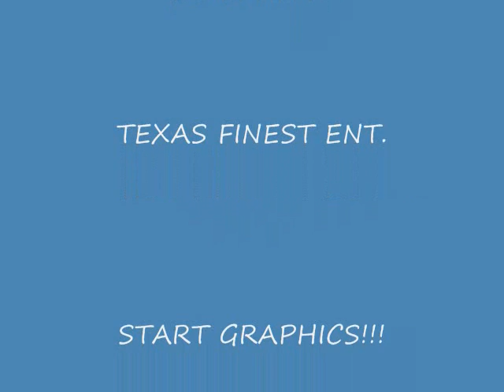SUEDE LOUNGE LIVE- DOT CARVER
DOT CARVER PERFORMING BOUT MINES OFF OF SSAY NO MORE VOL. 1 @ THE PRETTY GIRL SWAGG PARTY